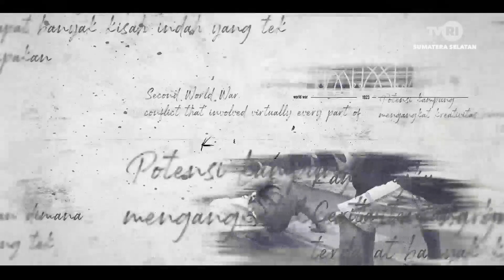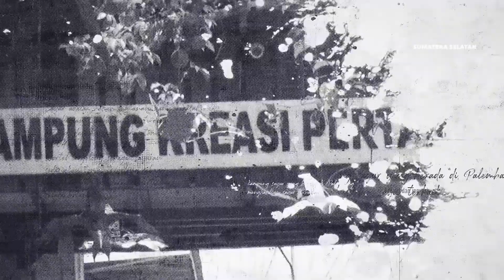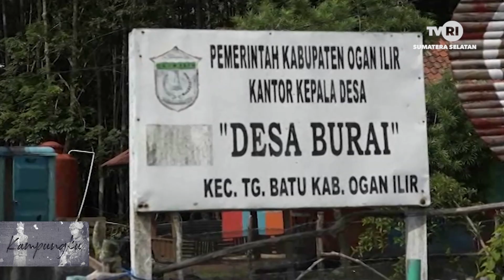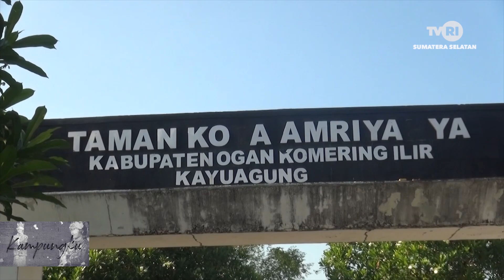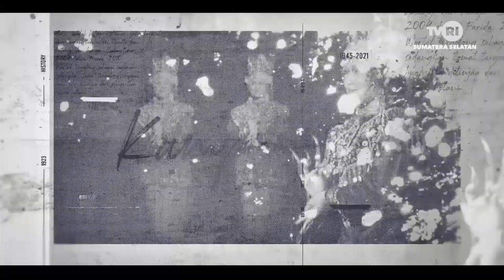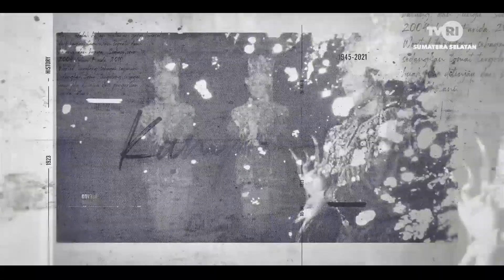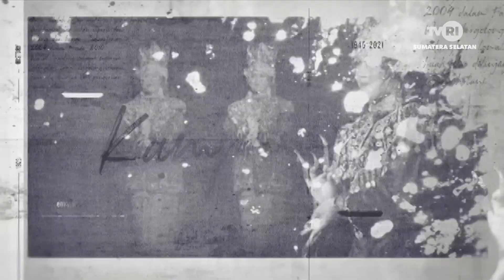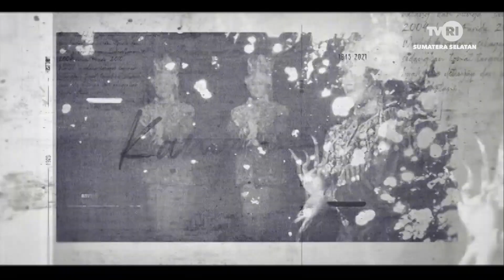KAMPUNGKU EPISODE 22